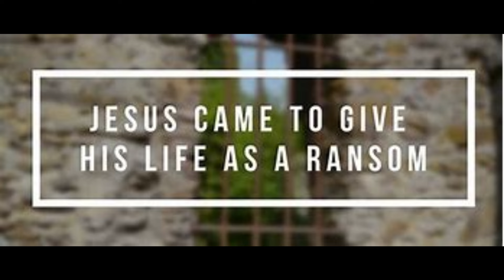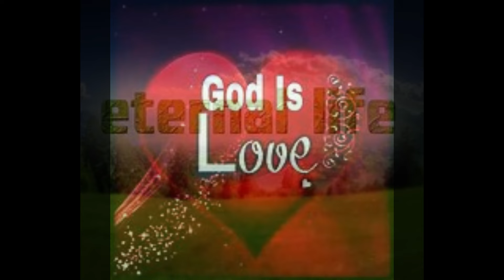You Are The Light In Our Heart/ The Beatles original tribute song /Ken H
During this time of year,  many of us turn our thoughts toward our heavenly creator's ultimate sacrifice in allowing his only begotten son,  to act as a ransom,  buying us back from sin and death.  I'm sure you too,  like myself,  thank our loving God everyday,  not only for life itself and all that we have,  but the incredible provision created by the ransom so that all of us have an opportunity to enjoy everlasting life in the future.
You all know my great love for The Beatles as well and so I thought, what better way to present this song then in a way that they might have expressed this subject themselves. I purposely chose to make it seem like George sings the lead in this song, since he always seemed to have a great respect for spirituality. I sincerely hope that you enjoy this song, which I feel came out very well.

          You Are The Light In Our Heart

When we think about you
And all that you created
We're glad you hadn't waited to begin
Fulfilling all desires
On this sparkling jewel sapphire
Around a warm and friendly sun
We all spin

But even when we sinned
You went and bought us back
The ransom made up all we lack
Forgiveness we once prayed
But the sacrifice you made
Gives us all hope once again due to your son

          (A)
You are the source of,  all our hope
You are the means by, which we cope
You loved us right from,  the very start
Yeah,  you are the light in our heart

And the goodness freely given
Then I see the world we live in
It makes me cry
Let me make you smile
Working hard at self denial
For even if I stumble
I'll always try

Your goodness should be praised
By your mercy we're amazed
Can't we all just truly see
We must forgive
Bad and good all have the choice
To bring honor with their voice
Let us love all people in peace
Where ever we live

When I look up in the sky
And see a billion stars
Nothing more than dust we are
Yet eternal life's not far
Due to you love